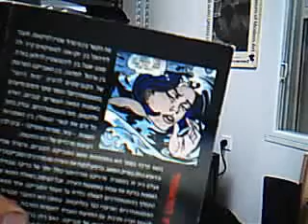ephemeral8's webcam video 18 בNovember 2011 12:32 (PST)